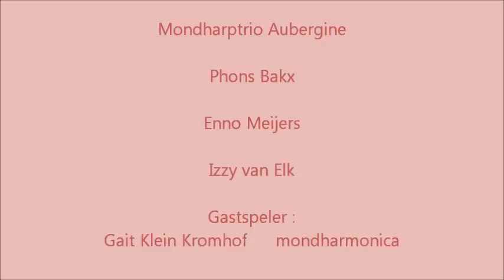Mondharptrio Aubergine met Gait klein Kromhof.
Het Zeeuwse mondharptrio improviseert hun muziek met individuele gastmusici, hier met Gait Klein Kromhof uit Hulst.
Mondharptrio Aubergine bestaat uit : Phons Bakx , Enno Meijers , Izzy van Elk.
opgenomen 31 Juli 2012 studio Pinksterbloem Goes.
titel: "nog niet helemaal blauw"